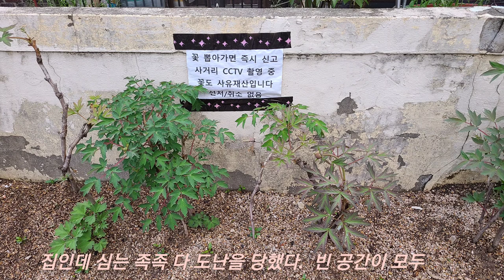더이상 참지 않는다! 경찰 신고 접수, 식물절도, 꽃도둑 순무꽃, 모란, 박하, 선인장, 다육식물, 바위취, 인삼, 애플민트, 매발톱, 쪽파, 파드득나물, 삼잎국화, 배암차즈기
*꽃은 훔쳐가는 게 아니라 눈으로 보는 겁니다* - 올해는 그냥 넘어가나 싶었는데 벌써 장미, 칼랑코에, 박하 등 연이어 도난당했다. 예전에는 화분째 훔쳐가더니 요즘은 여러개 중에서 몇개를 교묘히 잘라가거나 뽑아간다. 화단을 얻어서 키우고 있는데 담벼락의 식물들은 여전히 훔쳐가고 있고 화분의 흙까지 퍼간다. 오늘 경찰신고해서 접수완료했다. 40여개를 훔쳐갔던 그 사람인지 또다른 범인인지 밝혀지면 알려 드리겠습니다.